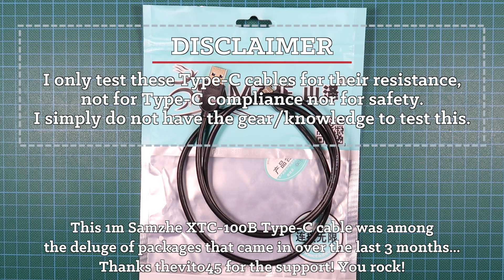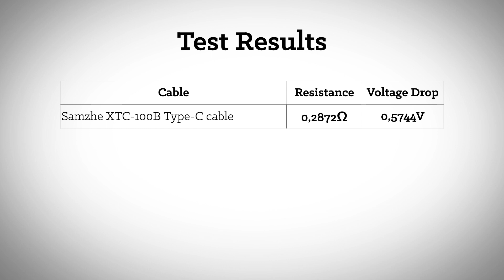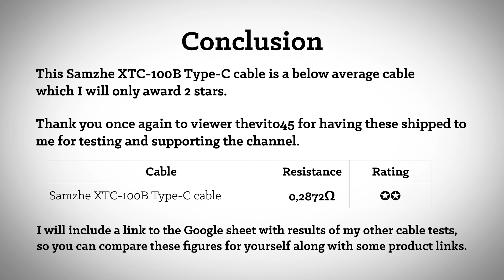Viewer submission : Samzhe XTC-100B Type-C cable from thevito45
Testing a Samzhe XTC-100B Type-C cable sent to me by thevito45.
➤ Jump to conclusion → 1:48